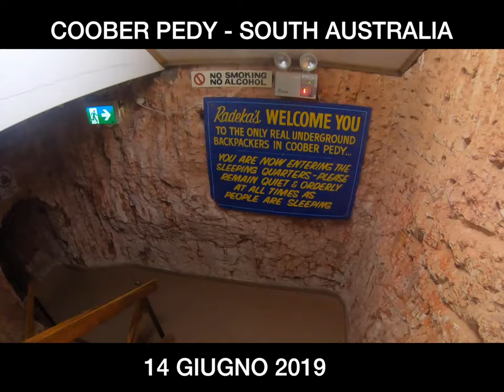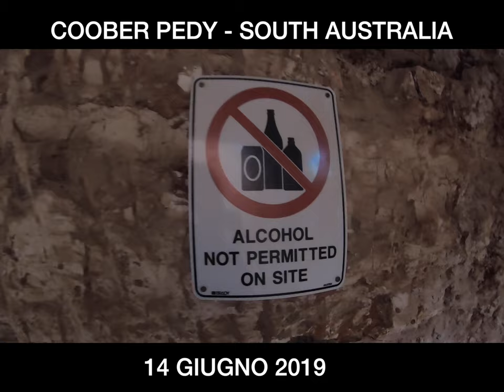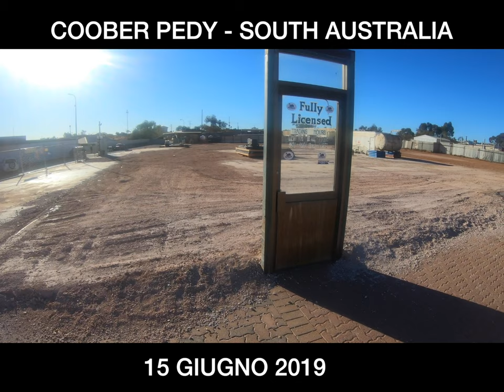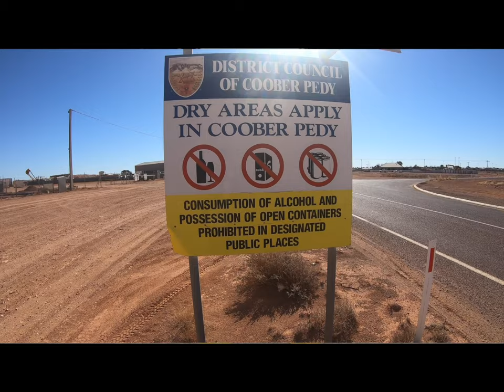Ho DORMITO in una CAVERNA nell'OUTBACK - #16